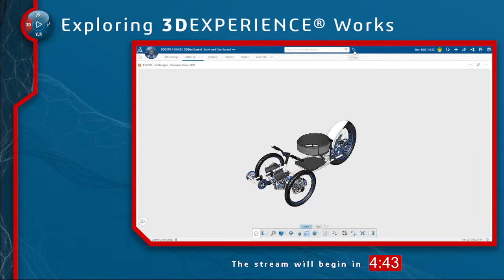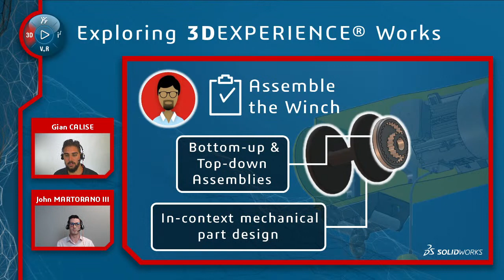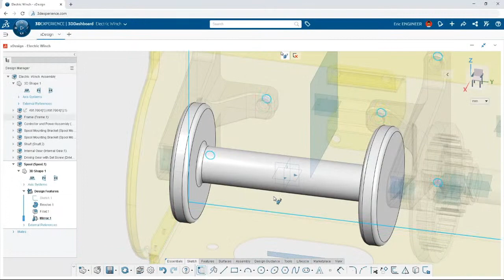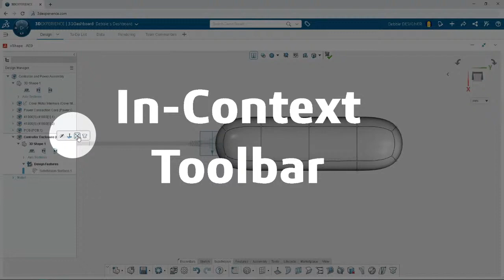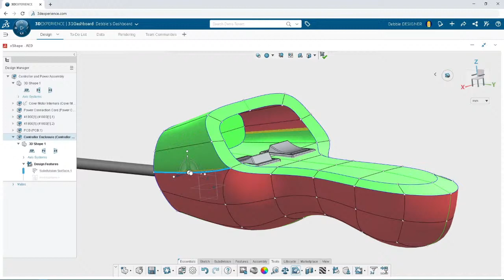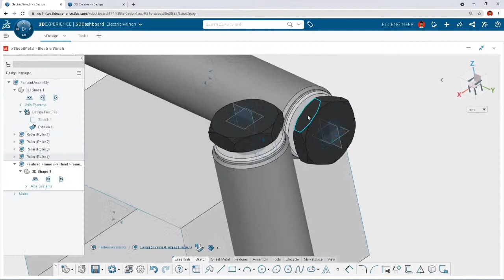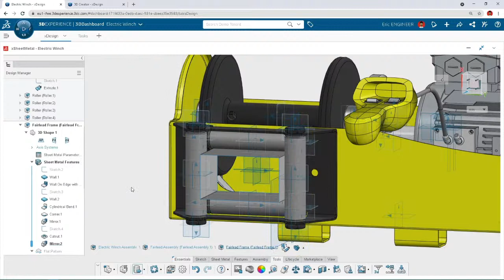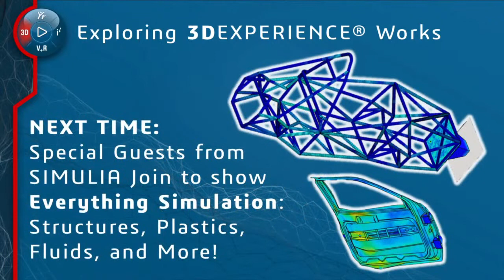Lifting Up Designs in the Cloud | Exploring 3DEXPERIENCE Works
Industry Process Consultants Gian and John dive into the SOLIDWORKS cloud-based design tools as they design and assemble an electric winch. In this session you’ll see part design, sheet metal design, subdivision modeling, top-down and bottom-up assembly techniques, and built-in collaborative features at every corner.

00:00-5:24 Set Up
5:24-12:10 Introduction
12:10-24:41 3D Creator
24:41-44:20 3D Sculptor
44:20-58:23 3D SheetMetal Creator
58:23 Wrap Up

Check out past episodes of this series and start your 3DEXPERIENCE Works trial

Learn more about 3D Sculptor and get tips and tricks on how to get started with it in this episode